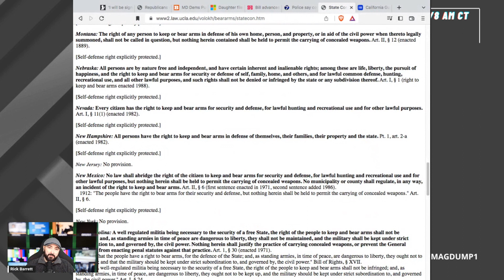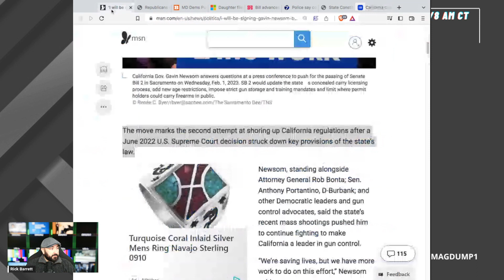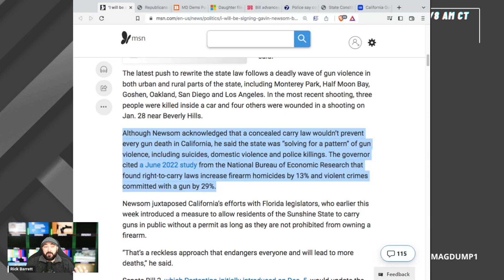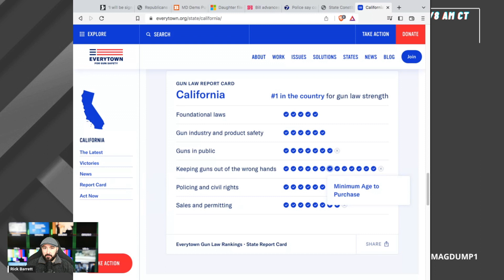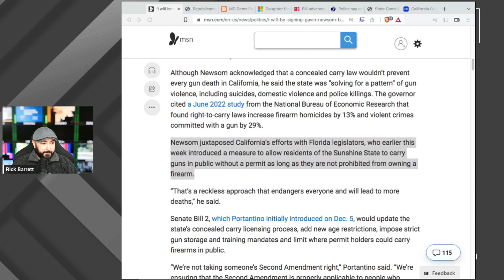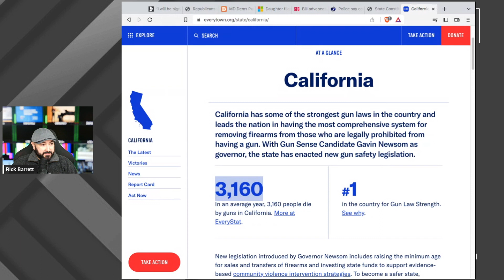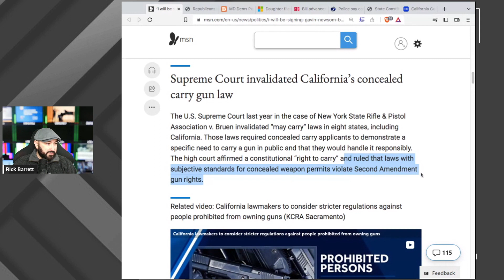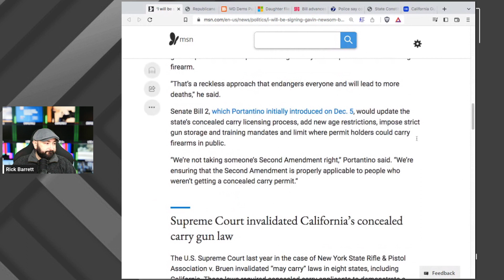Gov. Newsom Pledges To Continue To "Limit Concealed Carry Gun"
In this excerpt from The Daily Mag Dump live broadcast, Rick Barrett discusses Gov. Gavin "Plastic" Newsom's latest attack on gun owners in California.

The Daily Mag Dump is the only daily program dedicated to covering gun news at the federal, state & local level.

Want to financially support the program? Hit up the SubscribeStar